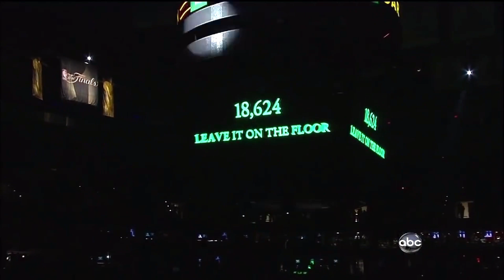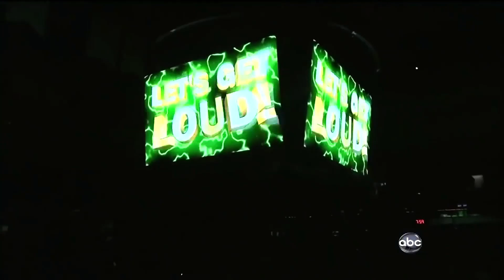Boston Celtics Starting Lineup Intro NBA Finals 2010 Game 5 - THROWBACK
Boston Celtics vs Los Angeles Lakers - 2010 NBA Finals - 2010 NBA Playoffs - NBA Finals - Starting Lineups - Player Introduction- Boston Celtics Official Intro - NBA Theme - NBA Intro - Chicago Bulls - Michael Jordan - Kevin Garnett - Paul Pierce - Ray Allen - Rajon Rondo - Rasheed Wallace - Big Baby Glen Davis - Kendrick Perkins - Nate Robinson - Kobe Bryant Finals MVP - Los Angeles Lakers vs Boston Celtics Game 5 Full Highlights - Hyped Crowd - NBA Crowd - Hyped Players Intro - 2008 NBA Champion Boston Celtics - Requiem for a Dream OST Lux Aeterna by Clint Mansell - Eminem ft 50 Cent ft Lloyd Banks - You Don't Know